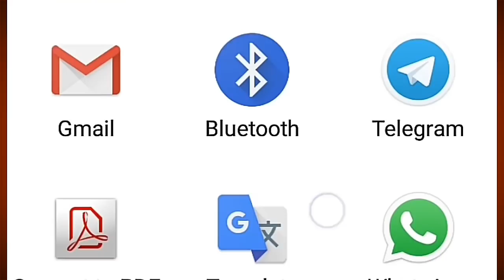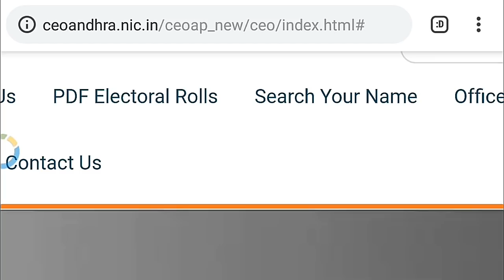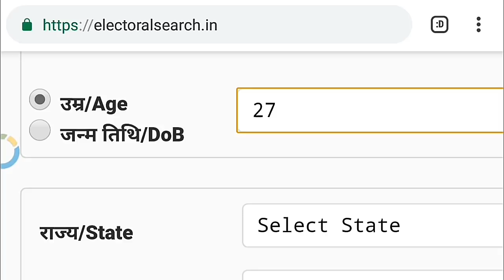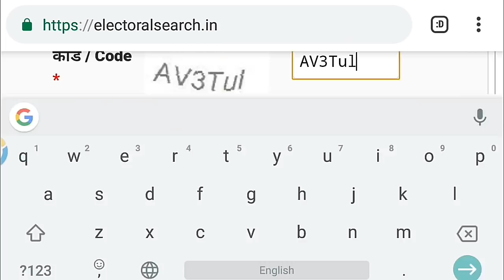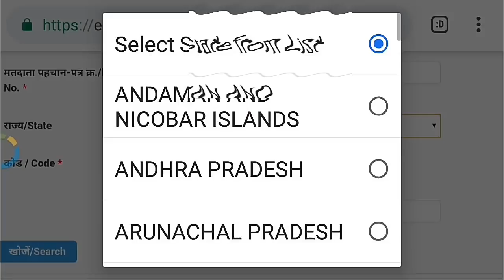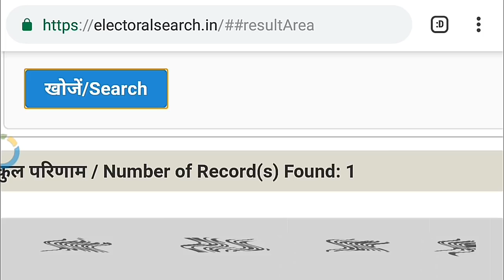How to search my name in votor list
ఈ వీడియోలో లో ఓటర్ లిస్ట్ లో లో మీ పేరు ఉన్నది లేనిదీ తెలుసుకోవచ్చు ఈ వీడియోని పూర్తిగా చూసి ఇ ప్రతి ఒక్కరికి షేర్ చేయండి